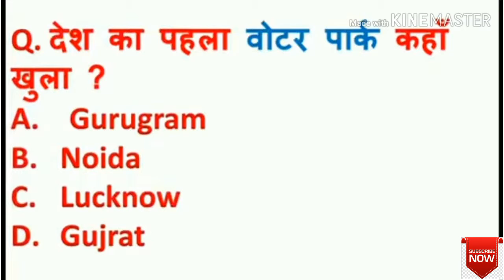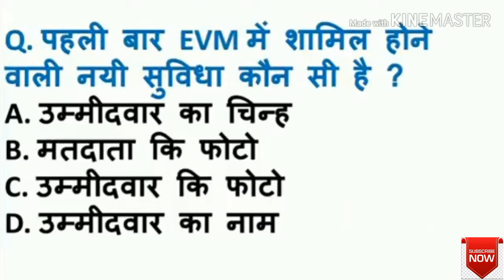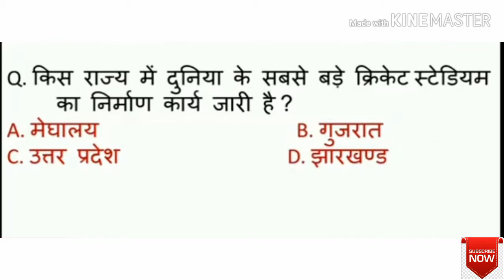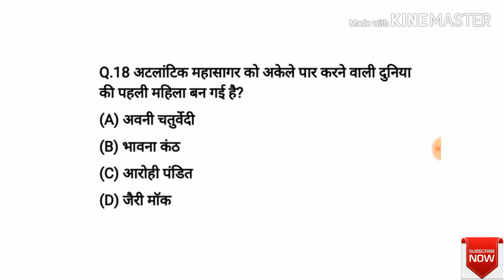Watch current affairs17 june , RRB NTPC के महत्वपूर्ण प्रश्न व अन्य भर्ती के लिए महत्वपूर्ण प्रश्न